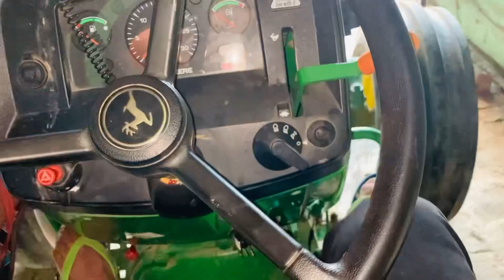ट्रेक्टर से इतना धुँवा कयों निकला😥John Deere 5039 stunt